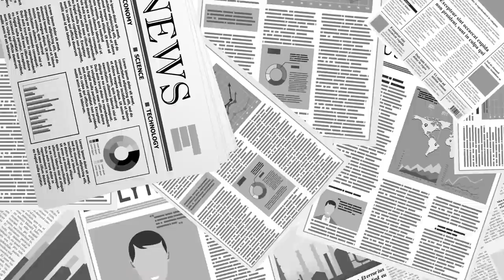국힘당 방해하지 말아야 / 4.15부정선거, 제대로 밝혀야 / 국민들 초심을 잃지않고, 이번 기회에 반드시 선거공정성을 확보해야 [공병호TV]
Bitcoin : 3MTW849AkP2ftLeSK2teZHMmzLu7Z83s9U